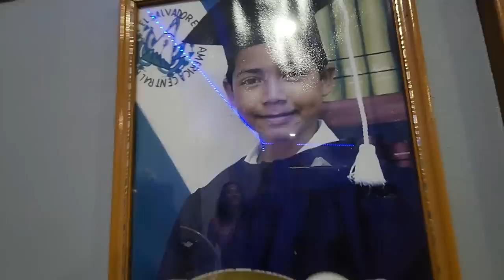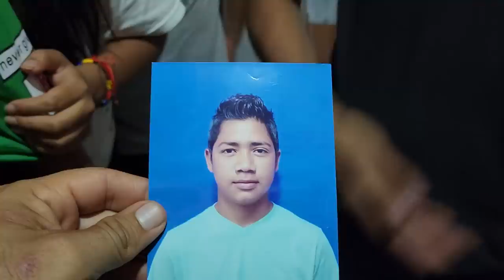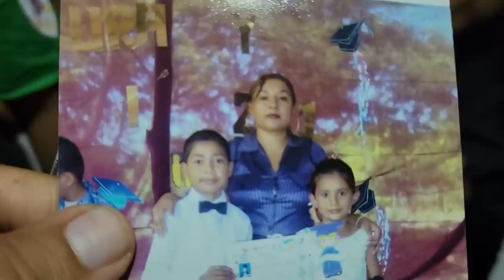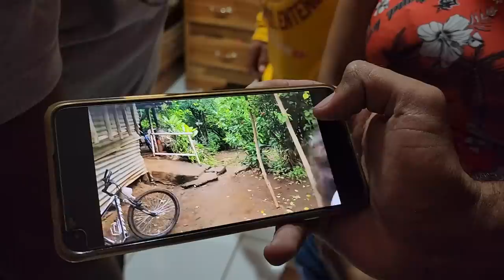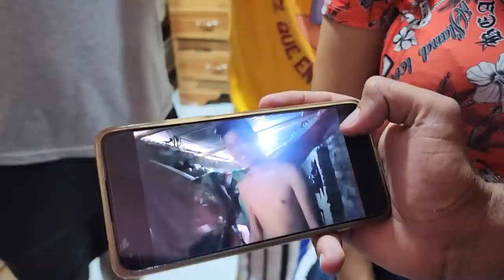🔴TOUR POR EL INTERIOR DE LA CASA DE SAPO🔴 Vimos como era su casa antes.